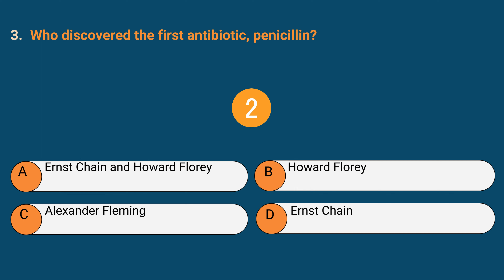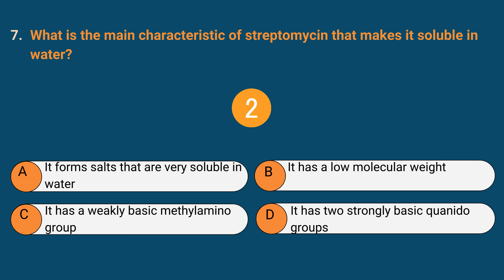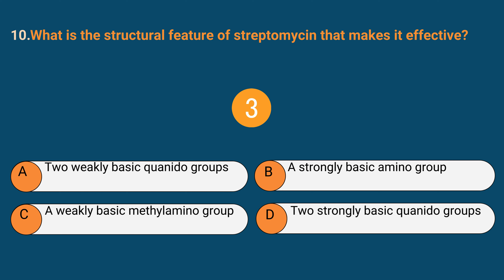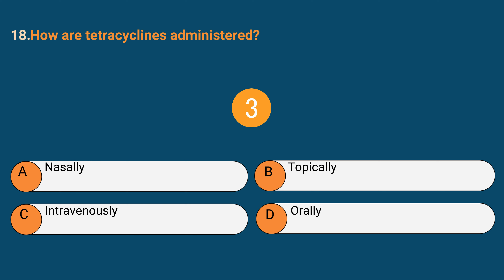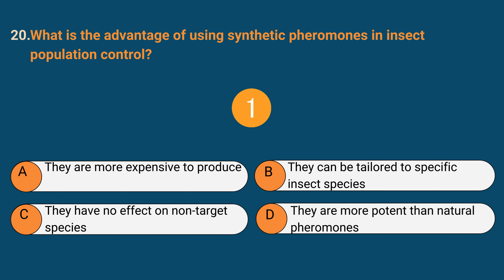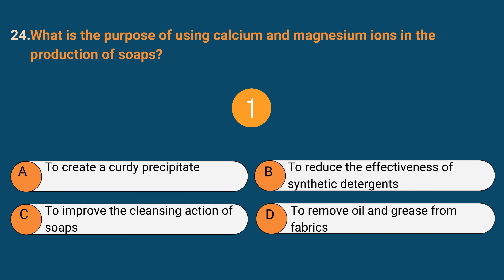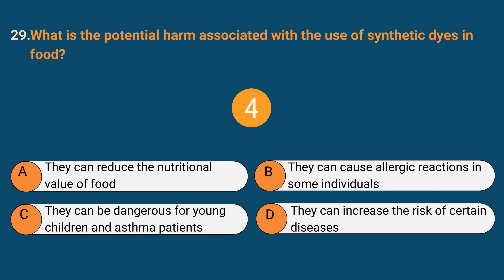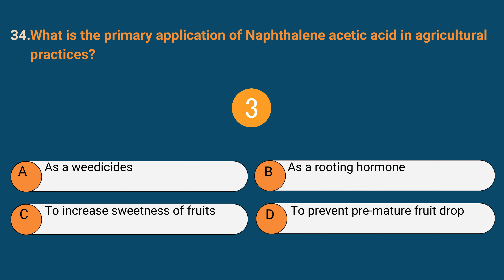Chemistry in Everyone's life Practice Questions with Solution | IIT-JEE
Dive into the fascinating world of chemistry with our latest YouTube video, "Chemistry in Everyone's Life: IIT-JEE | CET | Chemistry Quiz." In this engaging quiz, we explore the myriad ways in which chemistry impacts our daily lives, from the air we breathe to the food we eat. Whether you're preparing for competitive exams like IIT-JEE or CET or simply curious about the wonders of chemistry, this video is perfect for you. Join us as we unravel the mysteries of chemical reactions, elements, compounds, and their practical applications. Get ready to expand your knowledge and ace your chemistry exams with this insightful quiz!